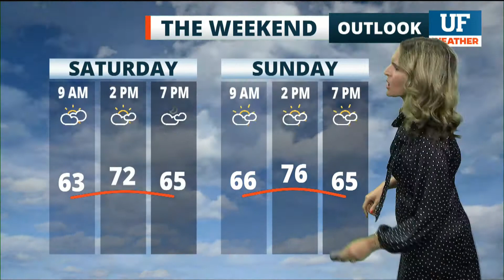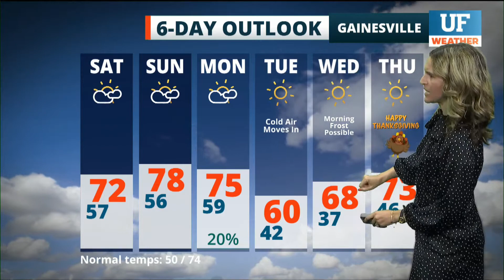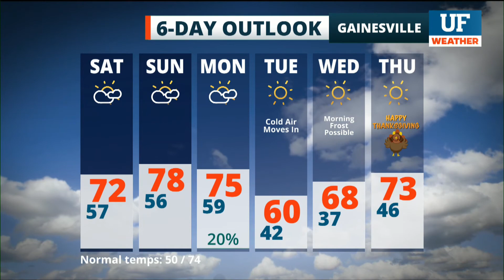Local forecast for Gainesville-Ocala - November 20, 2021 7 am ET